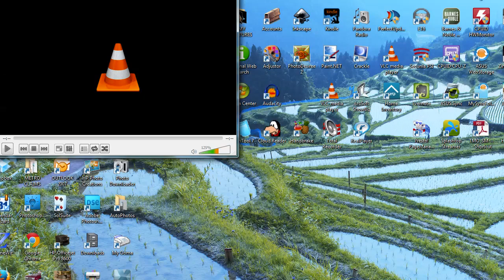EUGENE COURT 10 8 13 COMPLETE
AAG Lies...EML wins.  Judge gives no remedy to 21 County Clerks' violating Federal Election Law on several counts.